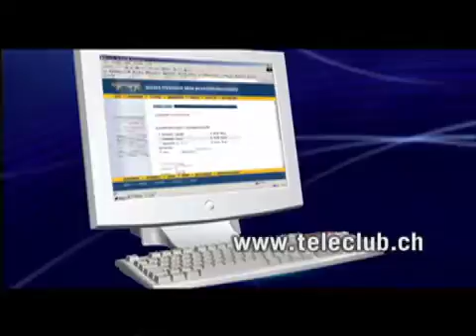Teleclub Infoline 2004 Vers.7